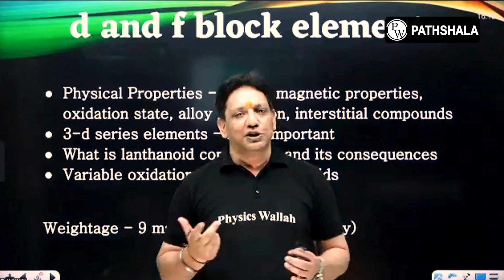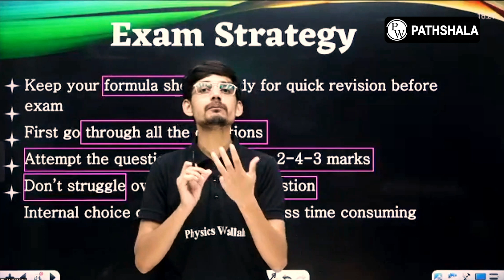Mistakes you should AVOID in exams||PATHSHALA